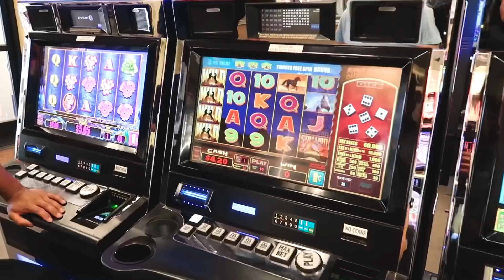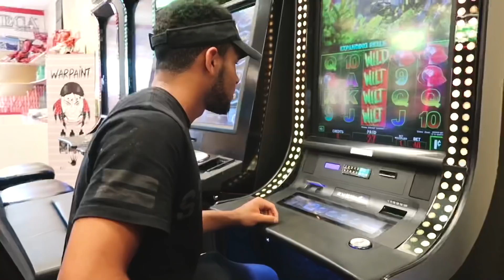WE BROUGHT A MINITRAMP TO THE DESERT & THINGS GOT CRAZY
Fake old people , long car rides, gas station casinos, vast empty desert, fireworks... etc . What's else could you put in a vlog? Lmao. Had a really dope time on this trip with the boys tho. Lmk if you wanna see more " vlogy" trip videos like this one.

Drop a comment and lmk what kind of videos you wanna see.